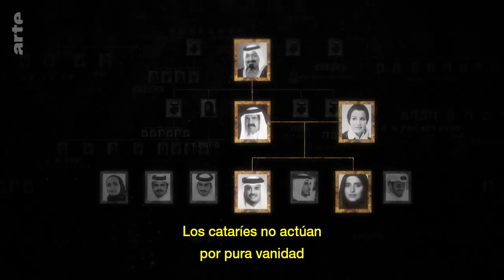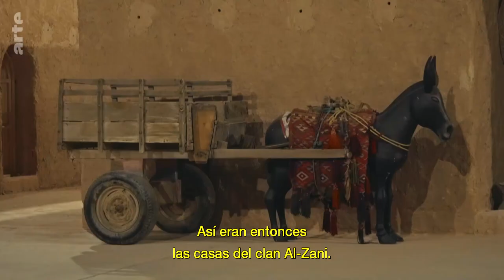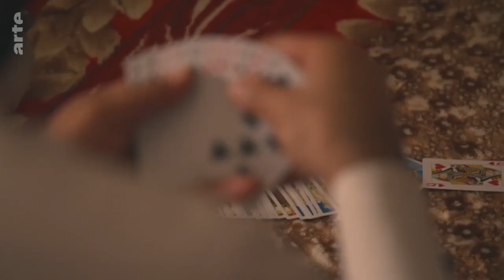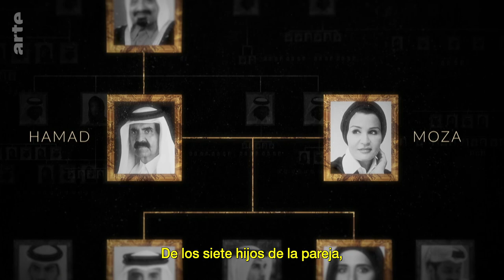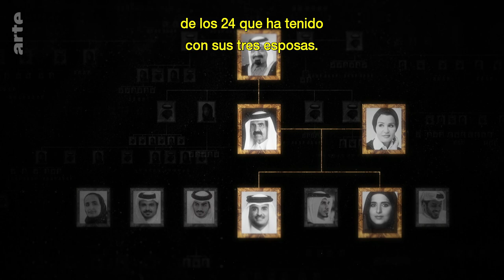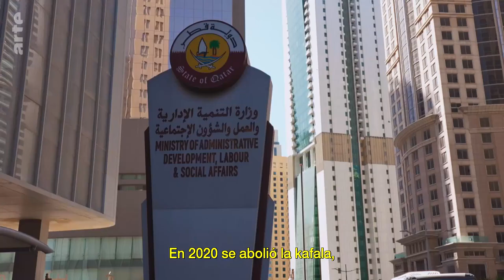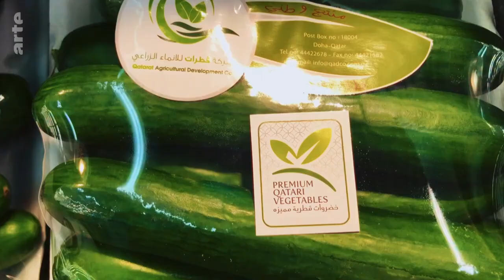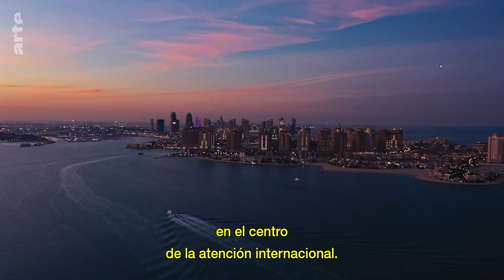Qatar.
¿Cómo se explica la fulgurante historia de éxito de Catar 🇶🇦? A través del retrato de la familia real que gobierna el pequeño emirato del golfo Pérsico, este documental explora las paradojas de un país que se debate entre el modo de vida occidental y la tradición beduina, y cuyo ascenso es tan fascinante como aterrador.